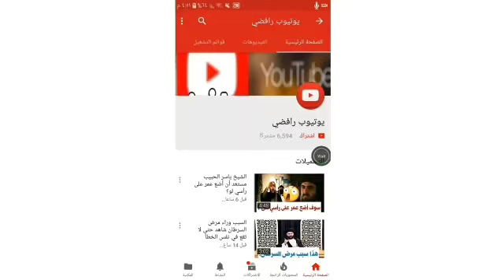لماذا ثار الناس على عثمان ولم يثوروا على ابي بكر وعمر؟ الشيخ ياسر الحبيب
يوتيوب رافضي